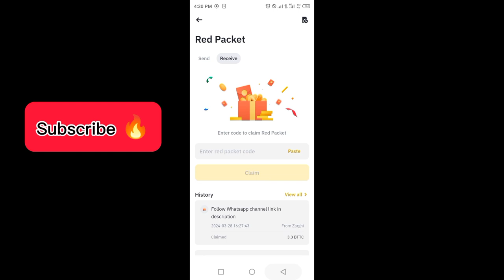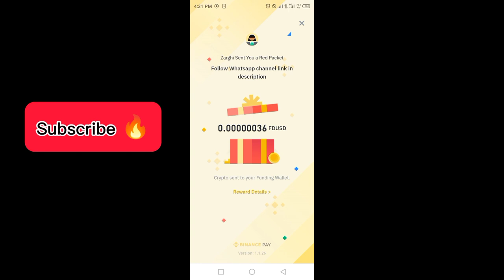Binance red packet code today | FDUSD RED Packets binance 28,29 MARCH 2024